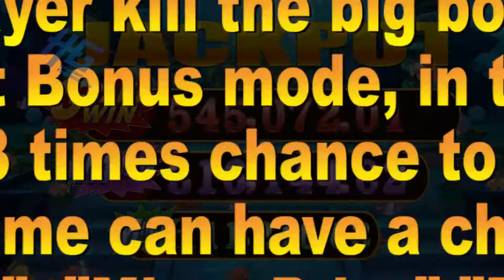100% Taiwan Original System 3D Kong Fishing Game,Wukong Fishing Jackpot Game For Sale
100% Taiwan Original System 3D Kong Fishing Game,Wukong Fishing Jackpot Game For Sale
● Software : original system version;
● Games: original games board;
● Jackpot Function: supported;
● Players: 4 / 6 / 8 / 10 players;
● Monitor: 45" / 55" / 65"/ 85" / 100" HD monitor display;
● Profits Income :Stable Revenue Process (15% - 45%);
● Cabinet & Monitor: high quality cabinet & monitor;